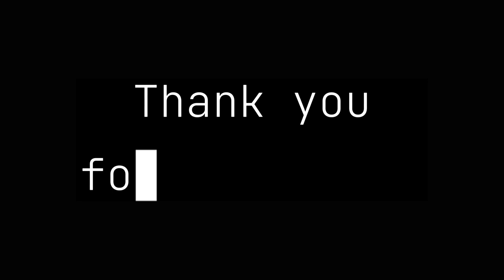Recording History! News Broadcast 5-10-2023!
Join me as I record history listening to 1010WINS news in the New York Metropolitan area!!